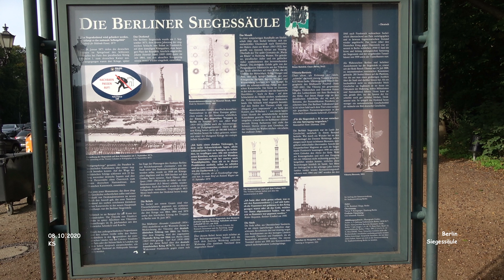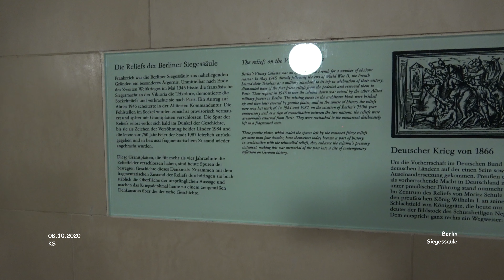Siegessäule - Berlin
Städtereise - Berlin